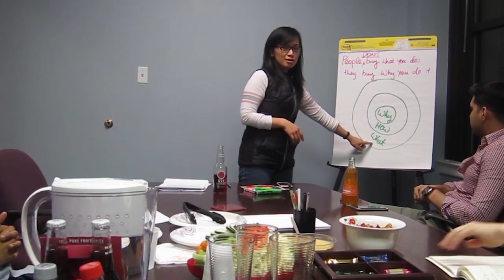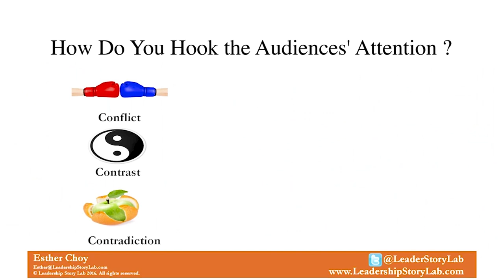Leadership Storytelling for Business Success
Leadership Story Lab’s business storytelling training and coaching give you the techniques to tell brief and brilliant stories in everyday settings. These tools set you apart as a creative and authentic leader who is able to leverage stories that engage and persuade. We would love to help you become a better storyteller!

Visit us!
Leadershipstorylab.com